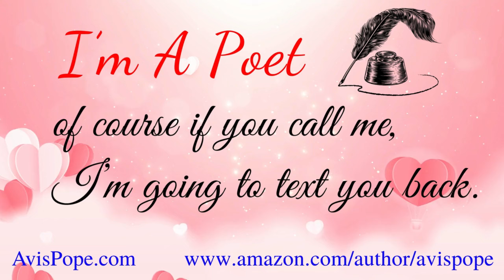I’m A Poet, Of Course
DESCRIPTION:

I finally decided to get in on this trend.  My video, “I'm a poet, of course” has a list of them.  Let me know if any of these resonates with you as a poet or artist.

It’s a pleasure to connect with you on YouTube.  If you love poetry readings, please click on my playlist:  Poetry Readings (Poetry By Avis Pope)

My books related to poetry include:
Poetic Hummingbird: A Collection Of Poems
The Journal For Poets With 52 Poetry Quotes Written By Avis Pope
The Sketch Journal For Poets With 52 Poetry Quotes Written By Avis Pope